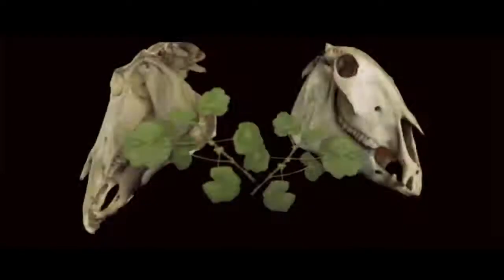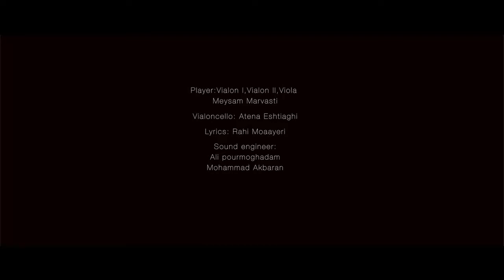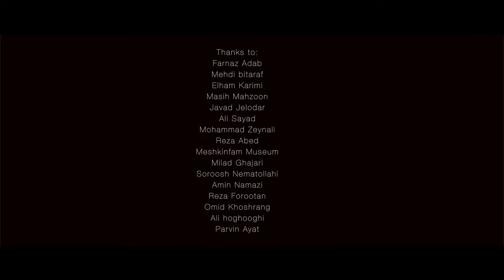Shirazis - Nemidani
Copyright Shirazis